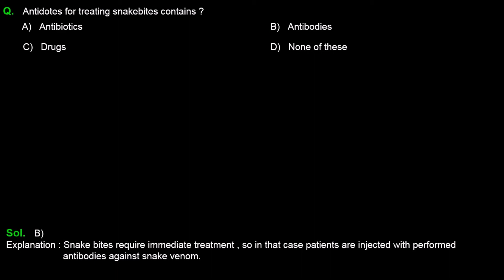12B08.3 Concept Test 3